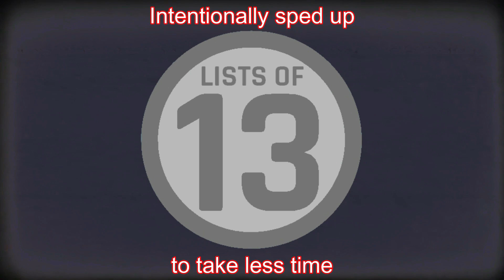13 Facts About Anchorage, Alaska You Probably Didn't Know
In this series, we will examine cities from all over the United States. We examine the 101 largest cities in the United States and uncover 13 facts about them. After the research is done, we present them to you. Today's city is Anchorage, Alaska.